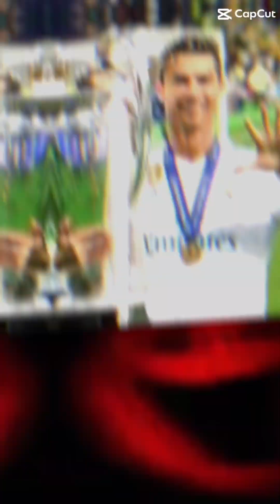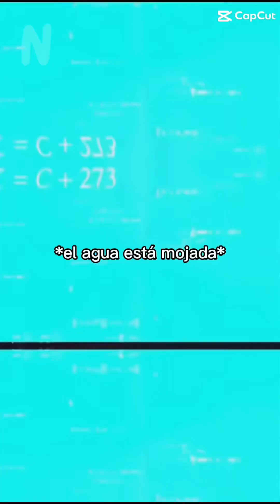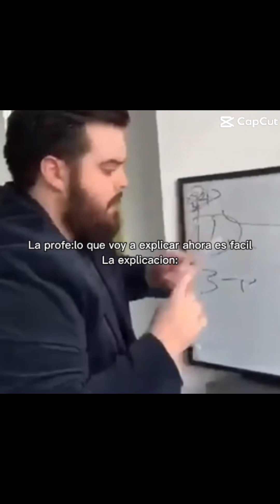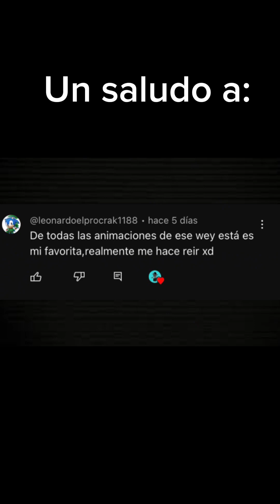RECOPILACIÓN DE MIS VIDEOS GUARDADOS🗿👌